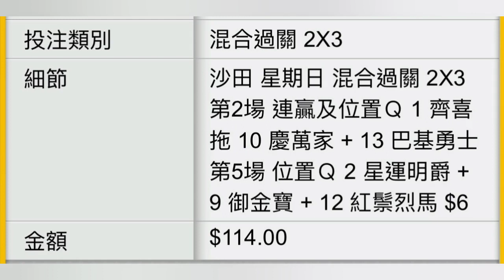9.23 沙田日賽2×3心水提供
9.23 沙田日賽2×3心水提供